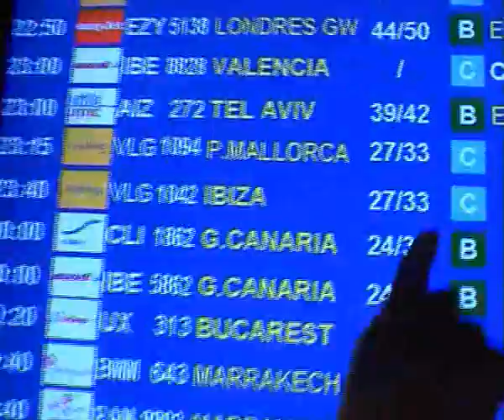Ibiza 2008 By Megacolla.com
Memorable viatge megacollero i molt freak a l'illa blanca! L'any que vé repetim!